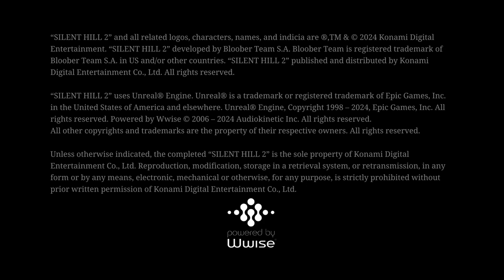Silent Hill 2 Remake - Playstation 5 Game Start Up Options | Accessibility | Display | Audio